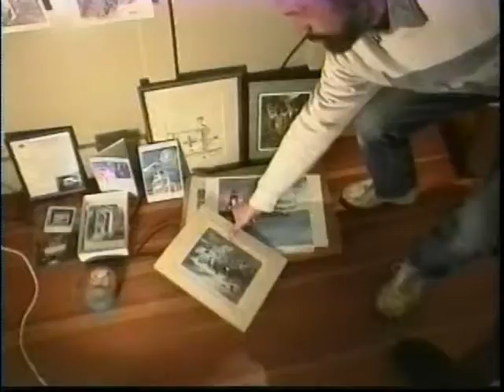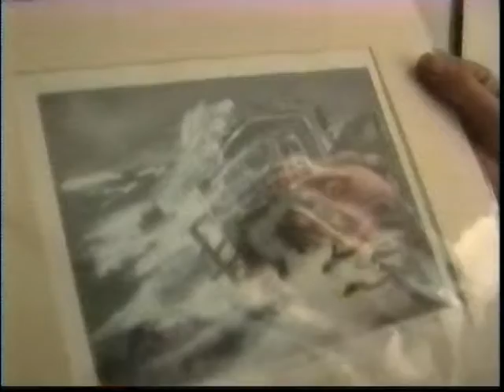98 vp preservationinstitute2